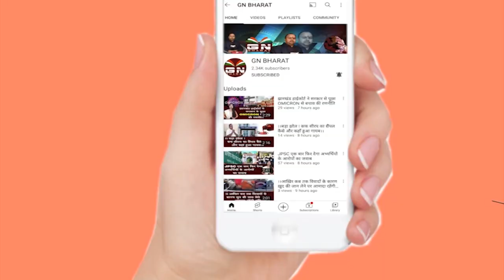मुस्लिम समुदाय BJP को कभी वोट नहीं देंगे इनको माइनस में लेकर चलना है - सीपी सिंह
मुस्लिम_समुदाय BJP को कभी वोट नहीं देंगे इनको माइनस में लेकर चलना है